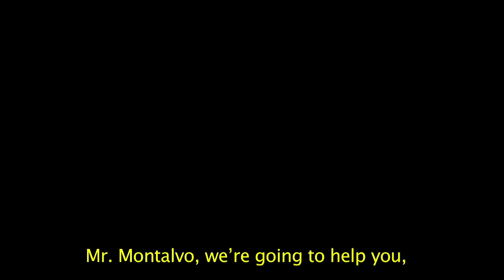La boca del león - Пасть Льва (Black Street Records)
Сильной депрессии посвятил себя сеньор Монтальво, живя с призраками из мира мёртвых. Но эта игра зашла слишко далеко. Только один последний призыв о помощи может быть его спасением.
Перевёл: Perevodman
Озвучили: Илья "BRN", Никита Дмитриев
Работа со звуком: Евгений "Fat Chop"